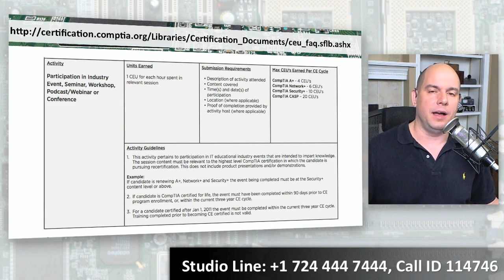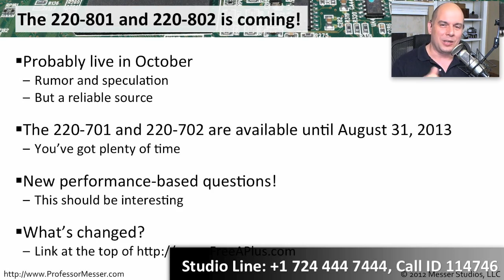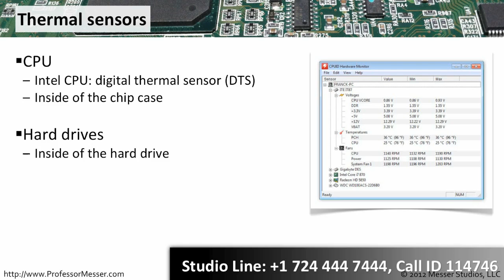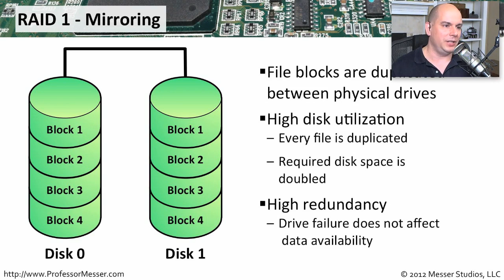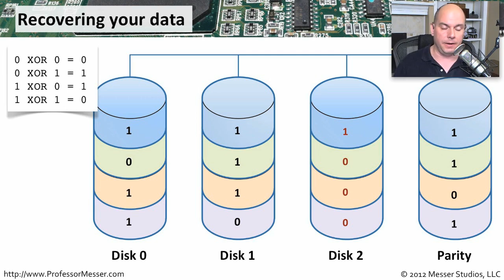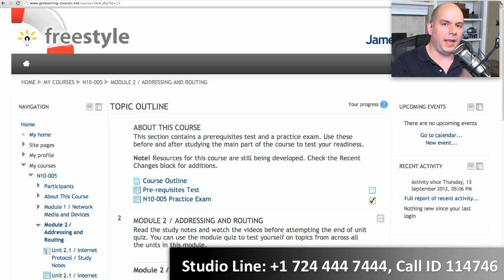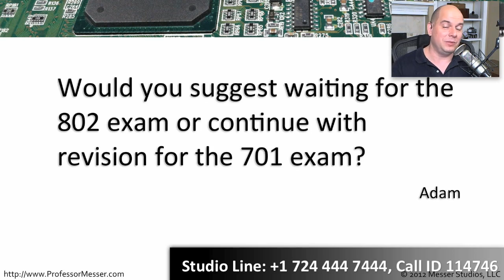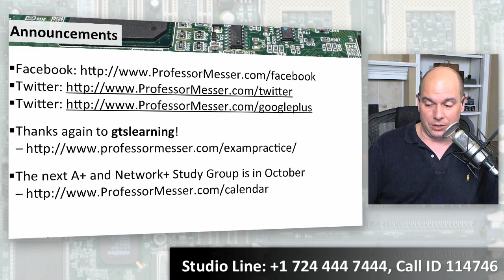Professor Messer CompTIA A+ Study Group - September 2012